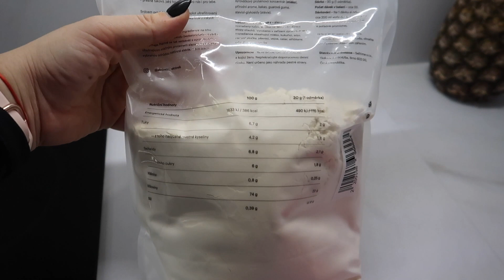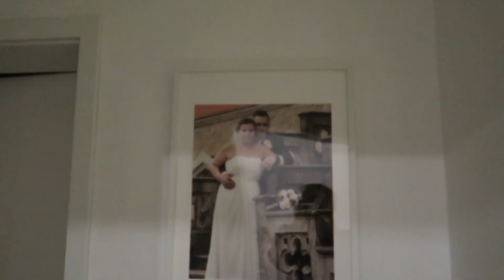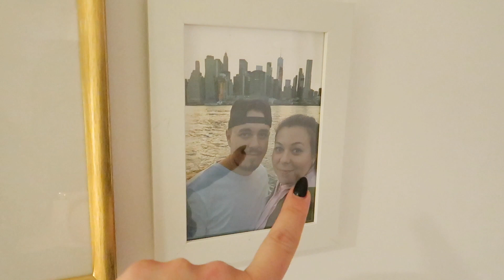VLOGMAS - novinky v naší CHODBĚ, ZRUŠILI jsme DENNÍ SPÁNEK, rodinné NÁVŠTĚVY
❤️ VÍCE INFORMACÍ TADY

NATU SLEVA s kódem: anshule

►  HUDBA VE VIDEU: